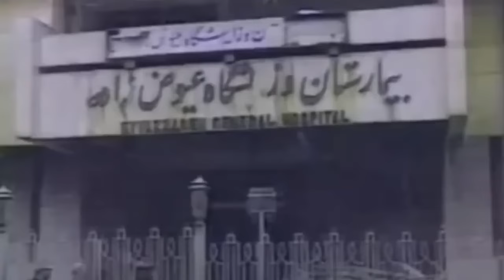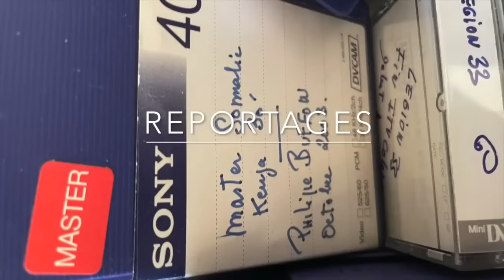Trente ans de guerres des Etats Unis Pourquoi faire ?